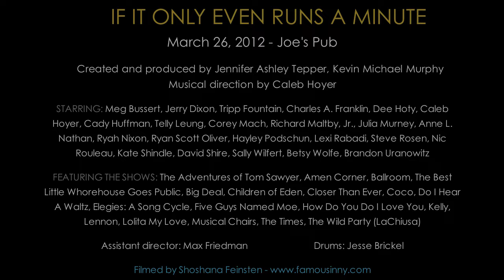Alex Ellis, Hayley Podschun, Lindsay Nicole Chambers - "Still Single" (How Do You Do I Love You)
Alex Ellis, Hayley Podschun, and Lindsay Nicole Chambers sing "Still Single"  from the musical HOW DO YOU DO, I LOVE YOU, written by Richard Maltby Jr. and David Shire. From IF IT ONLY EVEN RUNS A MINUTE, created by Jennifer Ashley Tepper, Kevin Michael Murphy, and Caleb Hoyer.

Performed at IF IT ONLY EVEN RUNS A MINUTE Volume 9 on March 26th at Joe's Pub.
Paino: Caleb Hoyer
Drums: Jesse Brickel
Assistant Director: Max Friedman